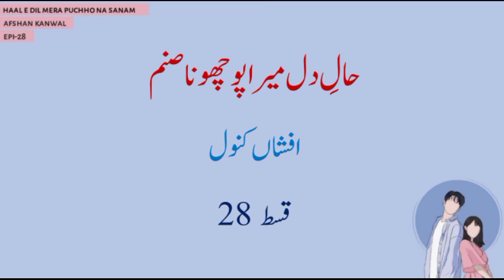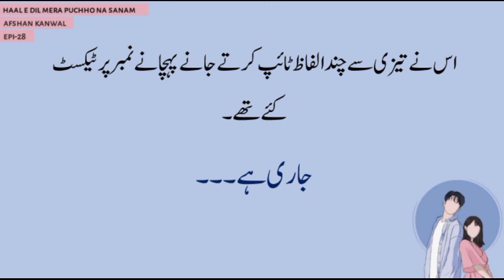Pareezay Ahsan romance 🙈 | Haal E Dil Mera Pucho Na Sanam | AK | Ep-28